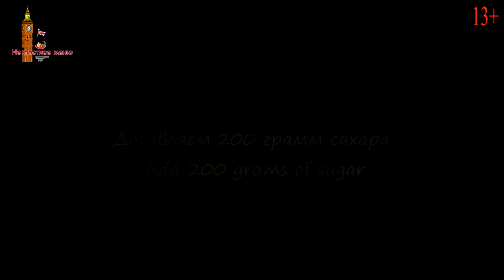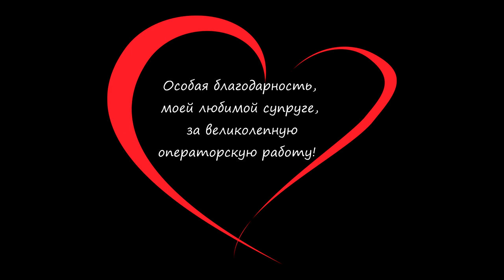Бисквит для ленивых, Английский Спонж. Тортик с кремом из варёной сгущёнки. Миндаль во фритюре?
Приготовите, тортик с нереально вкусным кремом на основе варёной сгущёнки.
Супер простой рецепт Английского бисквита «Sponge».

Рецепт Спонжа:
8  яиц
200 гр. Сахар
¼ ч. л Соль
150 гр. Мука
Цедра двух Апельсинов ( или мандаринов, или лимонов)
1 ст. л Ванильный экстракт

Взбиваем яйца 1 минуту + сахар, взбиваем 13 минут + Цедра / Ванильный экстракт /соль = Продолжаем взбивать, постепенно вводим муку. 150 грамм.
Взбиваем ещё 2 минуты = 15 -16 минут.
Заливаем в форму ( 26 см), ставим в горячую духовку 180С гр, выпекаем 25 минут.
Вытаскиваем. Стоит в форме 20-30 минут, вытаскиваем из формы, снимаем бумагу. Ложем на решётку на 7-12 часов. Мажем кремом. Отдых 7-12 часов. Сервируем и кайфуем :)

Крем:
250 гр Сливочное масло
400 гр. Варёное Сгущённое молоко
200 гр. Шоколад ( чёрный, 70% или 60% или 55% не ниже)
¼ ч. л Соль
1 ст. л Ванильный экстракт
¼ ч. л Миндальный экстракт
30 - 50 мл. Ликёр «Cointreau» ( или Коньяк)

Sponge (перевод с англ) – Губка.
В Англии и Ирландии, понятие «Спонж» ( в кулинарии) означает бисквит для тортов.
Этому рецепту более 100 лет. Этот бисквит, получил своё название, за свою схожесть с морской губкой. Он довольно плотный, в меру влажный, у него мелкопористая структура.
Этим он и отличается от традиционного классического бисквита.
Этот рецепт, любим Британцами, так как он готовится очень просто и всегда отличный результат.